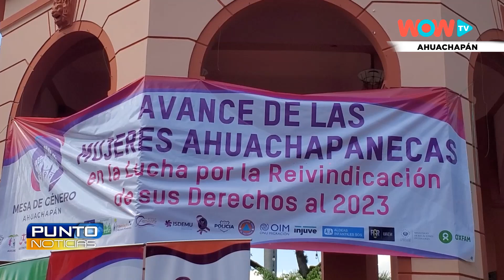Ahuachapán - Clausura del mes de la mujer